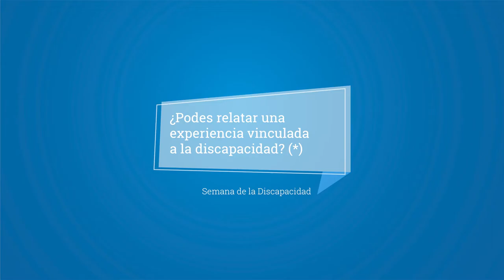Semana de la discapacidad: ¿Podes relatar una experiencia vinculada a la discapacidad?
Para activar los subtítulos deben seleccionar el segundo botón que se encuentra en la parte inferior derecha de la pantalla, llamado "Subtítulos (c)"